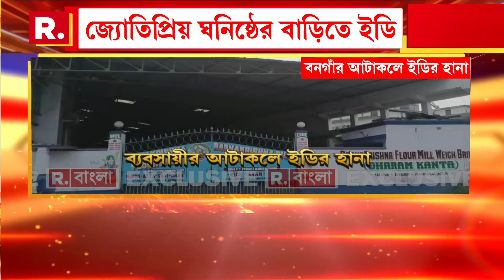Ration Scam ‍| হাওড়ার ডোমজুড়ে ইডির হানা। আটা-ময়দার গোডাউনে ইডির হানা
রিপাবলিক স্বাধীন।
রিপাবলিক নির্ভীক।
আপনিই রিপাবলিক।